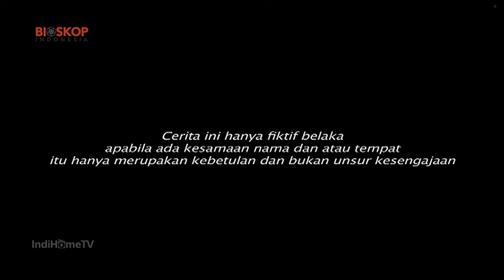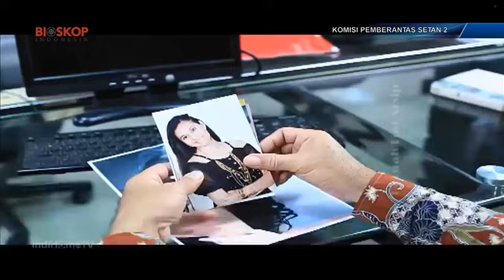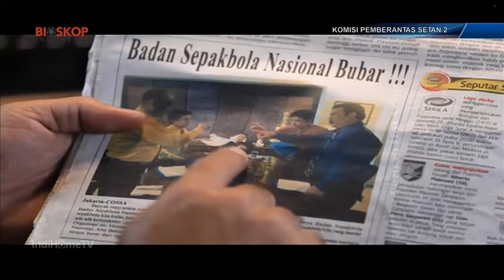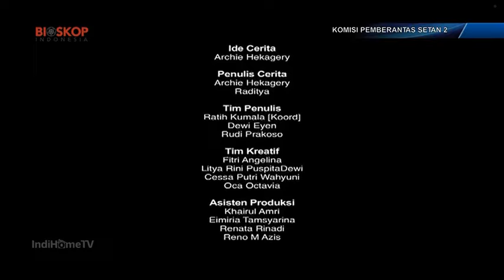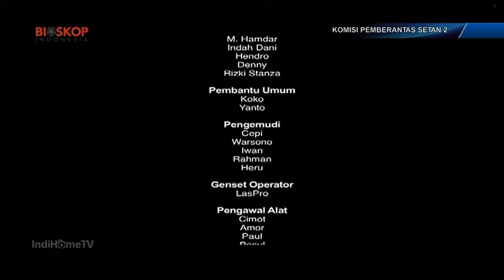Bioskop Indonesia Premiere : Komisi Pemberantasan Setan 2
Judul: Komisi Pemberantasan Setan 2
Stasiun Penayangan: Bioskop Indonesia

Production House: Transinema Pictures
Pemain: Aliando, Tya Ariestya, Nimaz Dewantary, Oding Siregar, Udin Penyok, Derry Drajat, Winda Khair, Intan Kifly, Helmi Budi P,
Pengarah Produksi: Atiek Nur Wahyuni
Penanggung Jawab Drama: Emilka
Perancang Eksekutif: Harli Rusdiantoro, Delon Tio
Perancang Acara: Ferry Fernandez, Saputra Dilaga
Perancang Acara Madya: Wandri Kurniawan, Irfan Kurniawan
Ide Cerita: Archie Hekagery
Penulis: Archie Hekagery, Raditya
Tim Penulis: Ratih Kumala (Koord), Dewi Eyen, Rudi Prakoso
Penata Gambar: Aryo Chiko
Penata Suara: Junaidi Joned
Penata Artistik: Herra "Gendenk" Budiwidodo
Penyunting Gambar: Kevindepp Setyadjie
Sutradara: Archie Hekagery